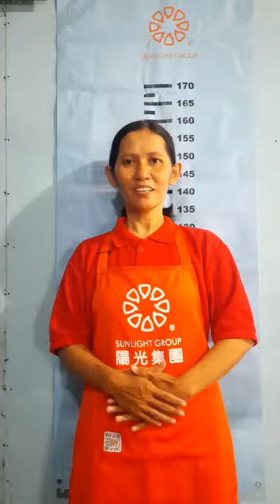MPU132 DEWI KENIAWATI